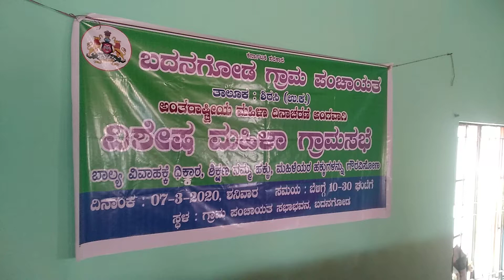ZPUK-SIRSI-BADANAGOD-MAHILA GRAM SABHA